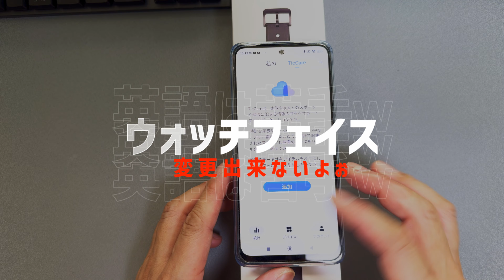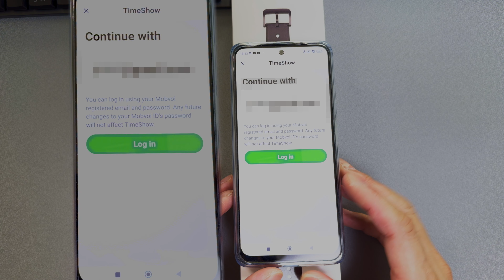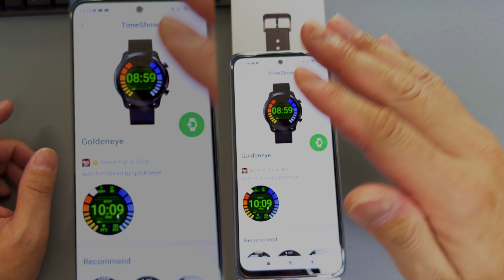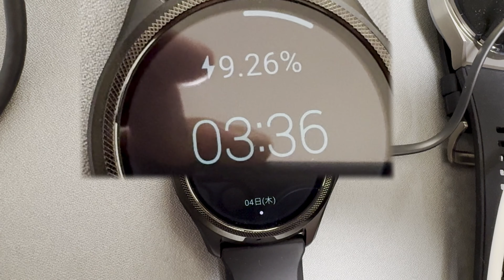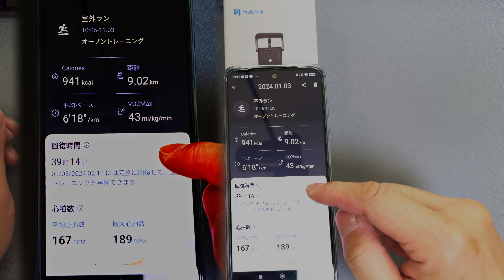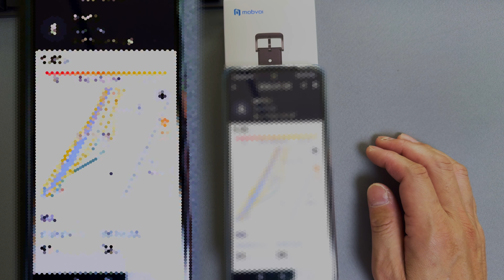長期使用感「Ticwatch Pro 5」Androidには最適解かもしれない。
今回ご紹介したスマートウォッチ

※Androidしか使用できないスマートウォッチです

曲：Distrion＆Alex Skrindo-Lightning [NCSリリース]
NoCopyrightSoundsが提供する音楽
無料ダウンロード/ストリーム：http：//
ウォッチ：http：//youtu.be/dM2hrLwdaoU